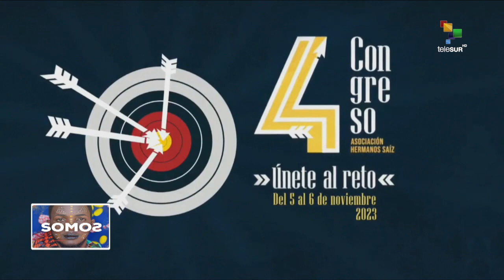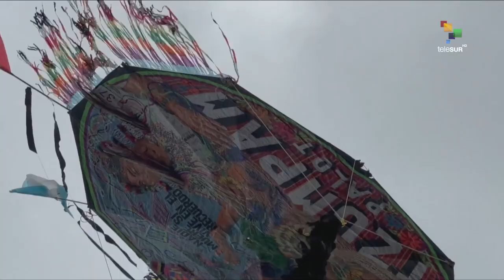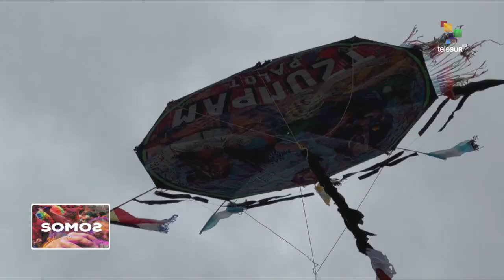SOMOS 07 11 23 Gremio de actores en EE.UU. en desacuerdo con oferta de los Estudios de Hollywood.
Inició en Argentina, la 38° de la Fiesta Provincial de Teatro de Jujuy, un encuentro dedicado a las artes escénicas en esta región del país.

Estudios cinematográficos de Hollywood, EE.UU. ofrecieron una "mejorada y última" oferta ante las demandas del gremio de actores.

En Guatemala, se realizó el Festival de Barriletes Gigantes, un evento artístico cosmogónico donde se exhiben y se elevan barriletes para conectar con los ancestros a través del viento.